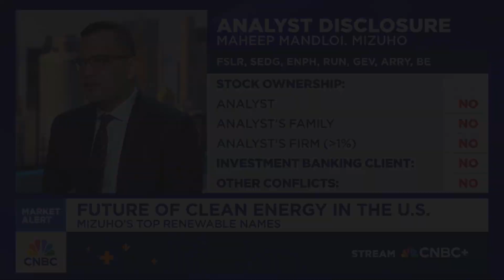Mandloi: Solar modules are already three times more expensive in the United States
Maheep Mandloi, Mizuho Americas Director of Clean Energy Equity Research, joins Worldwide Exchange to discuss tariffs, US solar manufacturing growth, and top picks like First Solar, Sunrun, and Bloom Energy.